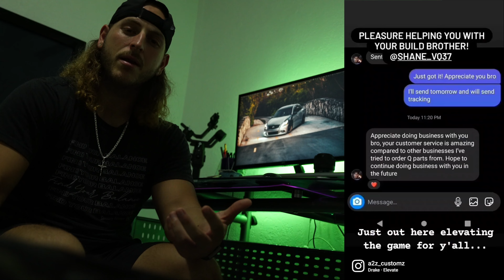🤔 Can you daily your AUTOMATIC G37 in MANUAL mode?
Paddle shifters: Instagram @a2z_customz